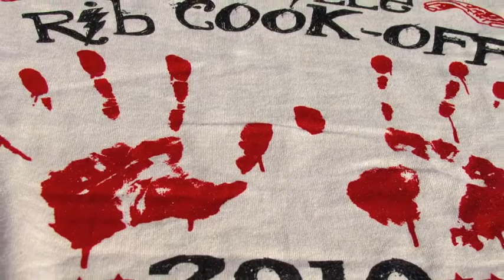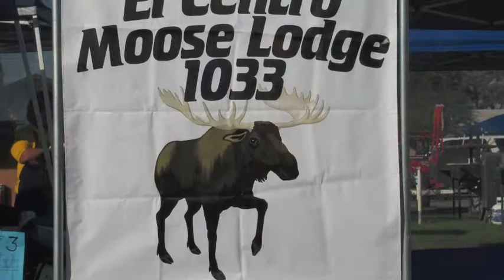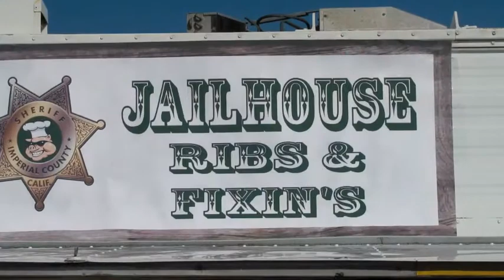2010 Holtville Rib Cook Off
On January 30, 2010, while a good portion of the country was shoveling snow, California's Imperial valley was eating ribs !  The 19th Annual Holtville Athletic Club's Rib Cook-Off !